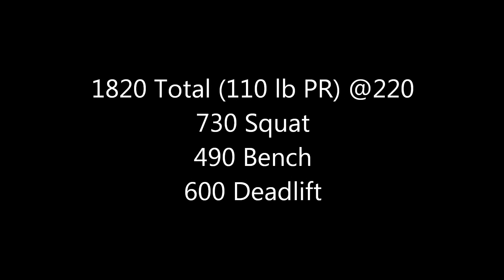Mac Hinders North of the Border 2012